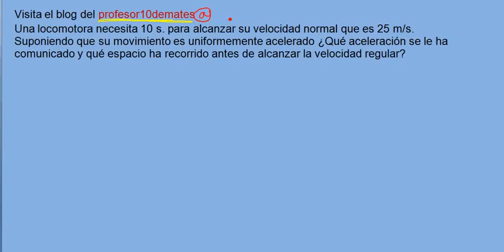Ejercicio 03 MRUA problema resuelto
Una locomotora necesita 10 s. para alcanzar su velocidad normal que es 25m/s.
Suponiendo que su movimiento es uniformemente acelerado ¿Qué aceleración se le ha comunicado y qué espacio ha recorrido antes de alcanzar la velocidad regular?